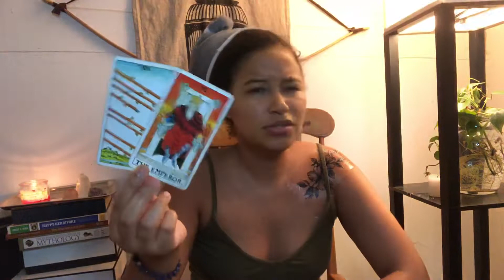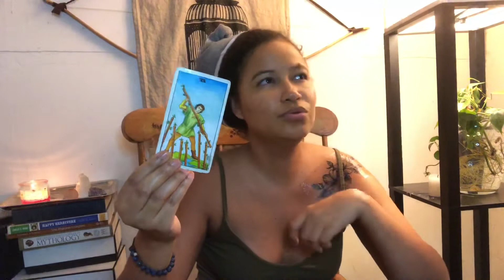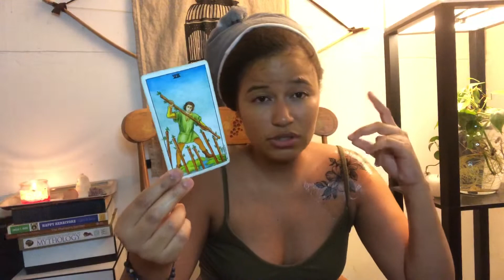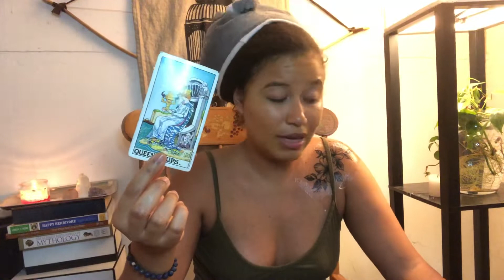WATCH YOUR FIRE! Chakra Tarot Healing - September 16 - 23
This weeks healing video!